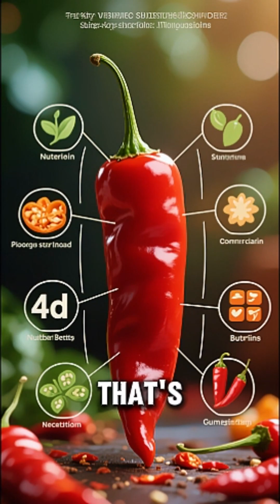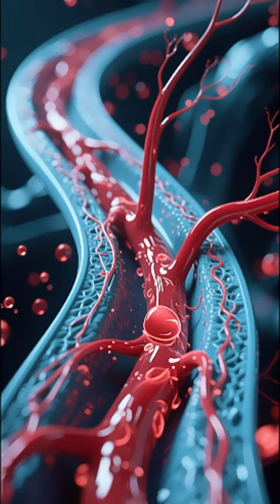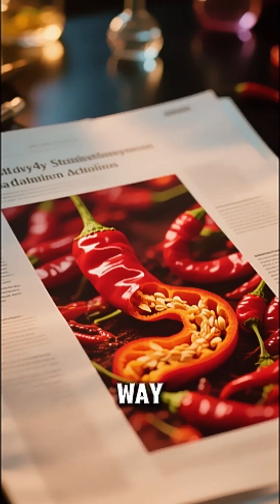Is Cayenne Pepper the Secret to Boosting Your Metabolism?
Is cayenne pepper really the secret to boosting your metabolism — or is it just another health myth? In today’s video, we break down the science behind cayenne pepper, capsaicin, and how they affect your body’s fat-burning process.

You’ll learn:
🔥 How cayenne pepper impacts metabolism
🔥 Whether it actually helps burn calories faster
🔥 The role of capsaicin in fat oxidation
🔥 How much cayenne pepper you need to see results
🔥 Real health benefits backed by research

If you’ve ever wondered whether adding a little heat to your meals could help with weight loss or energy, this video explains everything in simple terms.